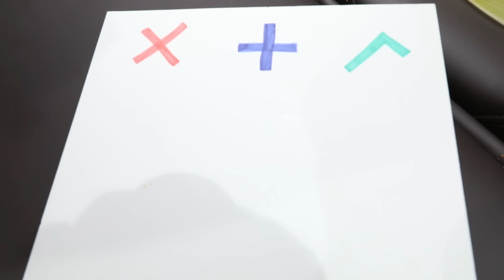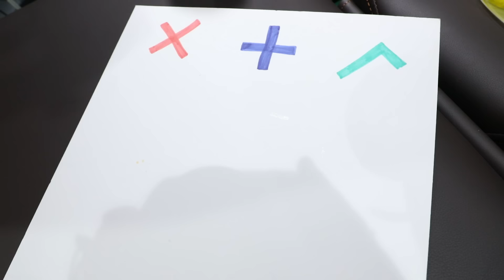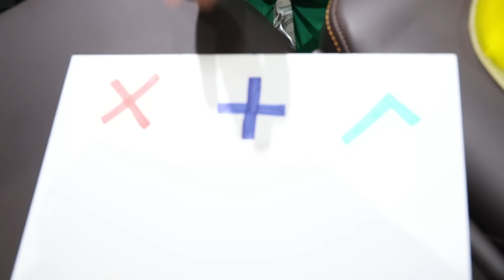[지니vs보니] 병원에서 말랑이 거래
장소협조 : 강남브랜드안과